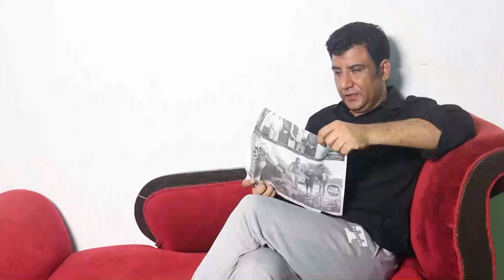Mulazima Ke Sath Maalik Na Kia Kyea | Hindi Best Romantic Short Movie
TAGS}...

Relative keyword}...

short stories moral
hindi short movies pregnant story
,mulazima ke sath maalik na kia kyea
hindi romantic love story
love marriage | hindi short film 2022
romantic movie scenes tamil
hindi romantic video,hindi romantic shows
veena malik latest movies
best short movie,best short film,moral short story
short feature films
zindagi 50 50 full movie in hindi
new hindi movie 2022
veena malik new movie
 Best Short Movie
Short Story Film
Best Short Films On Candy Tv
V Play Digital,
JOY BABA LOKNATH FILMS,
BABA FILMS
Jasmer Khatri film
National Dastak
Dalit Dastak
Dastak
AGS ADITYA,
FWF Movie Parlour
NMF Originals,
AGS ADITYA FILMS
@vplaydigital @JOY BABA LOKNATH FILMS @BabafilmsIndia @babafilmsofficial @babafilmsbhojpuri6378 @JOY BABA LOKNATH FILMS @jasmerkhatrifilms